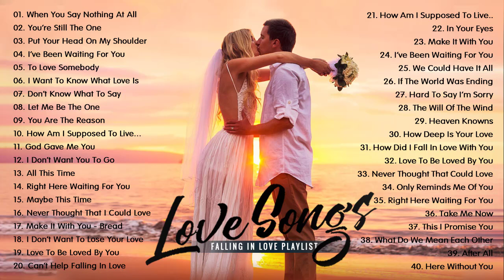Best Love Song All Time - Great Love Songs Romantic - Most Old Beautiful Love Songs Of 70s 80s 90s